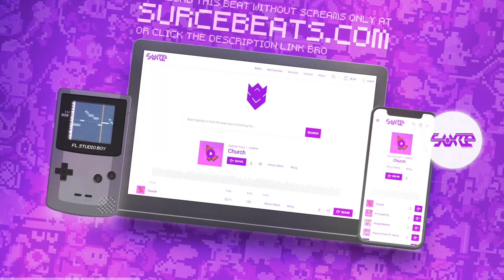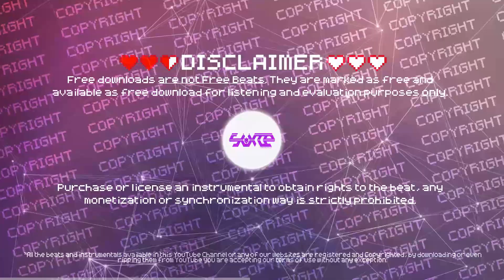😵 [FREE] [MIDNIGHT IN BOSTON] old school boom bap beat free, old school boom bap beat instrumental